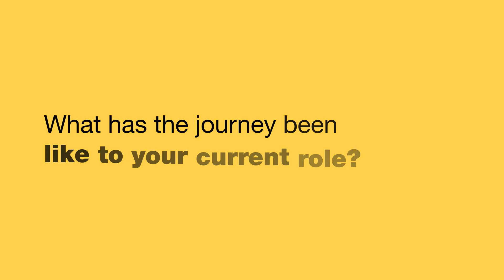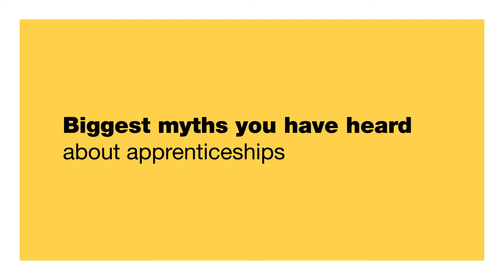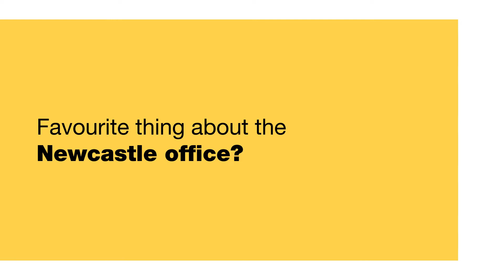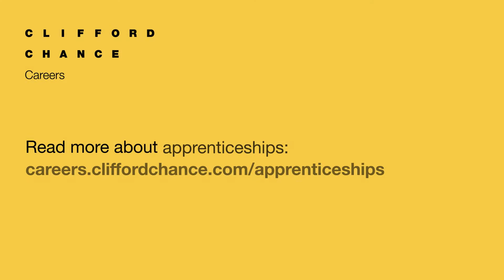Take a Chance Series - Apprenticeship Journeys - Meg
We asked our apprentices about why they decided to ' take a chance' and do an Apprenticeship at our firm.

Meg started as a Paralegal Apprentice at Clifford Chance and is now a Supervisory Paralegal in our Newcastle office.